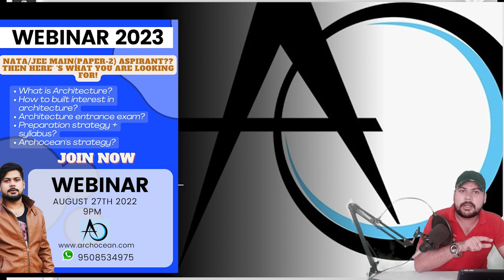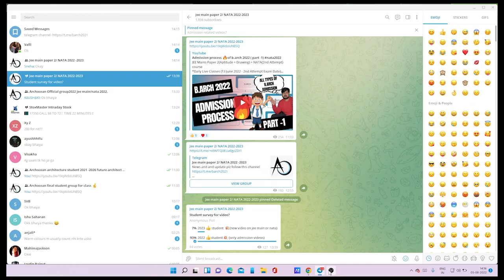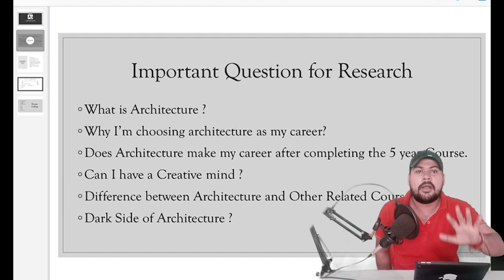Choosing Architecture Career in b.arch 2023 ? important question for you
JEE Mains Paper 2(Aptitude + Drawing) + NATA(2nd Attempt) course
*Daily Live Classes (13 June 2022 - 2nd Attempt Exam Date)
*Mock Test Series on Website
*Study Material at your Home Door
*Counseling Support

NATA Mock Test Series(according to New Syllabus) by Archocean

JEE Mains Paper 2 Mock Test Series by Archocean

Whatsapp   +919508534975PDF is available on telegram channels